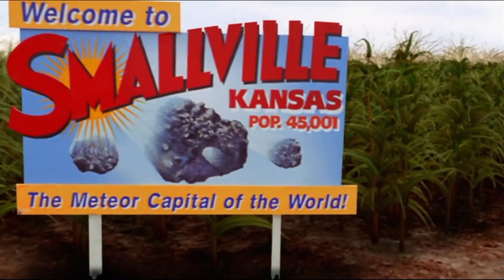Smallville Tom Welling is Clark Kent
Apple Podcast - Multiverseatile

Smallville was an amazing show, and Tom Welling did an outstanding job playing Clark Kent. This video is a tribute to his work. It has been great watching Smallville again recently, and watching the Youtube channel Talkville with Tom Welling and Michael Rosenbaum as Clark Kent and Lex Luthor respectively.